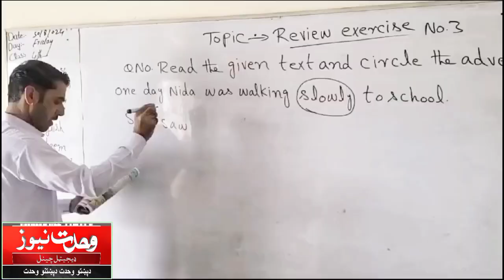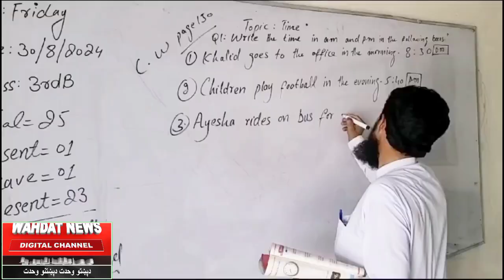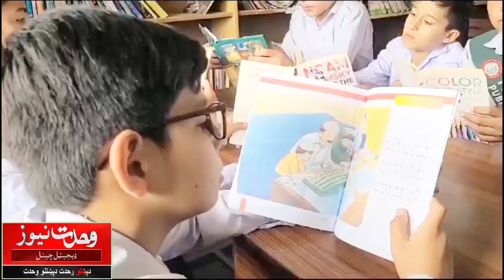Da Janobi Wazirstan Frontier corps Wana Da Taleem Maidan ke Behtareen role Lobavi,Report.